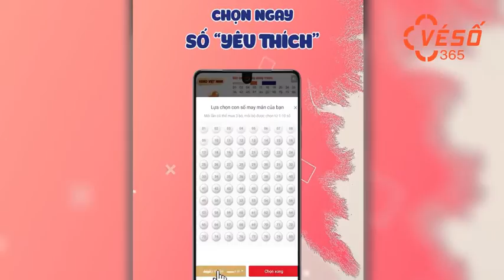02 1112 XY 1